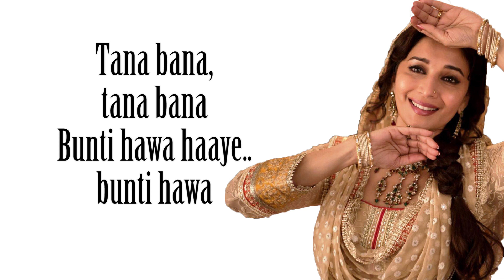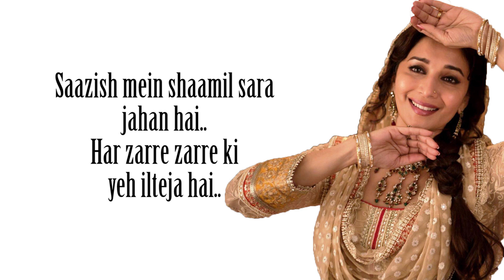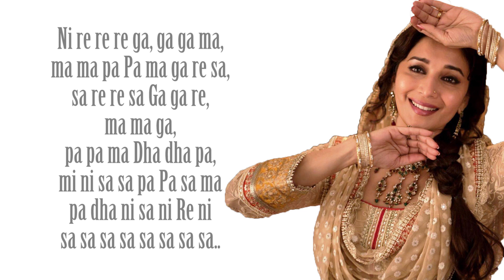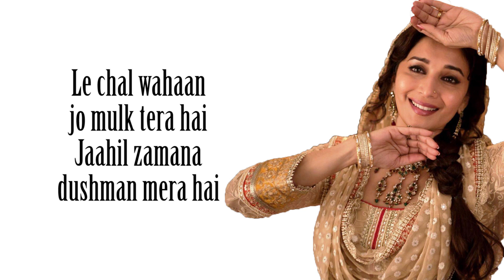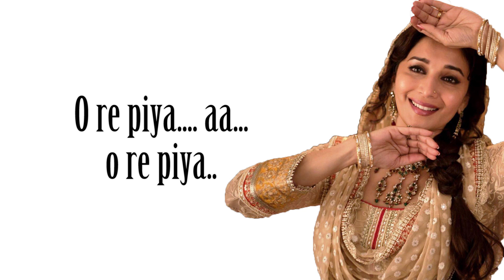O Re Piya | Aaja Nachle | Madhuri Dixit | Rahat Fateh Ali Khan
Song: O Re Piya
Singer: Rahat Fateh Ali Khan
Lyrics: Jaideep Sahni
🎬 Movie Credits:
Starring: Madhuri Dixit, Konkona Sen, Kunal Kapoor, Akshaye Khanna, Raghubir Yadav, Divya Dutta, Vinay Pathak, Ranvir Shorey, Yashpal Sharma, Akhilendra Mishra, Jugal Hansraj, Sushmita Mukherjee, Nowaz, Uttara Baokar, Vinod Nagpal, Asha Sachdev, Dalai, Felix D’Alviella, Darshan Zariwala
Director: Anil Mehta
Producer: Aditya Chopra
Lyrics: Jaideep Sahni & Piyush Mishra